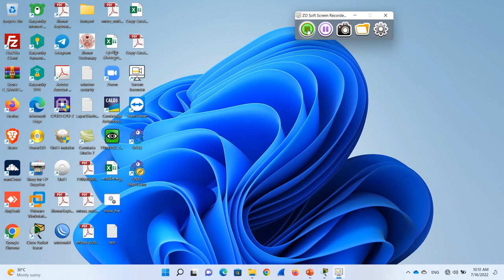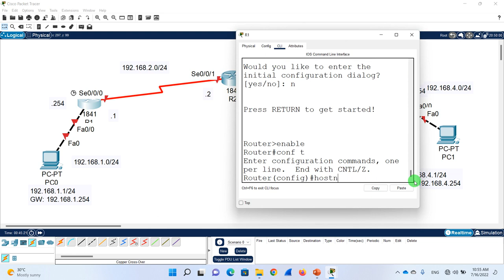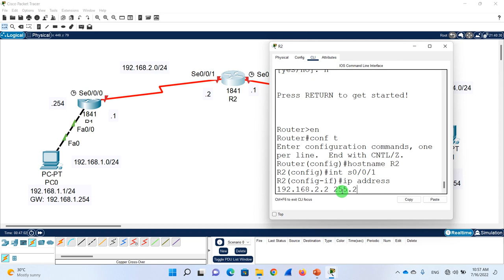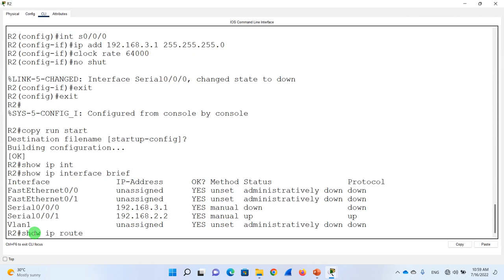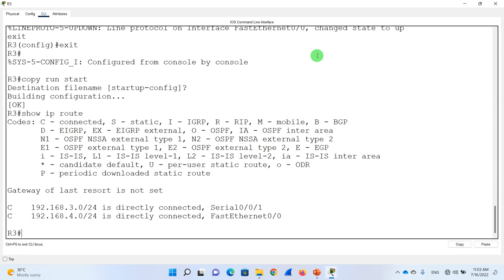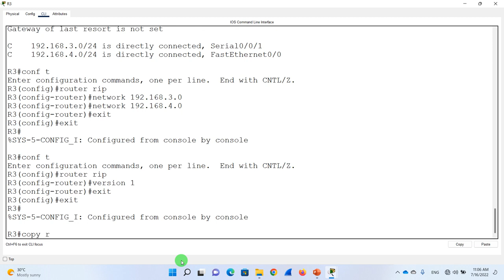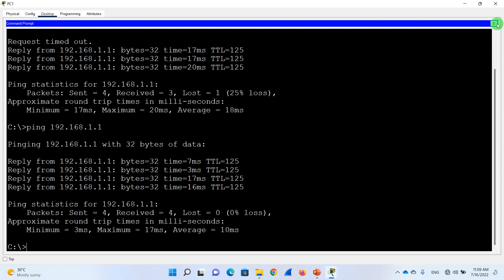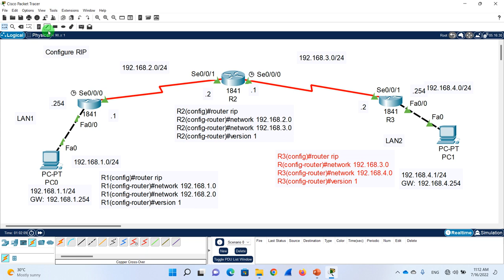RIP Configuration Protocol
To be easily configure dynamic routing protocol, the videos that use cisco packet tracer simulation is powerful program for network engineer